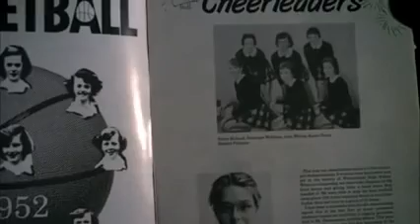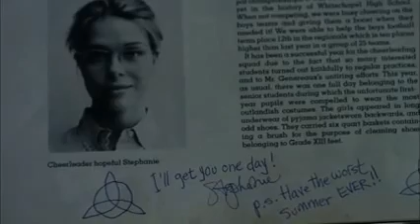Minha babá é uma vampira. 1°temporada, episódio 02: "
Érica é Sarah se juntam as líderes de torcida.
Ethan tem uma visão onde a chefe das líderes de torcida Stephanie captura a alma dos alunos. Para tentar salvar as almas dos alunos, Ethan e Benny se disfarçam de
 líderes de torcida.